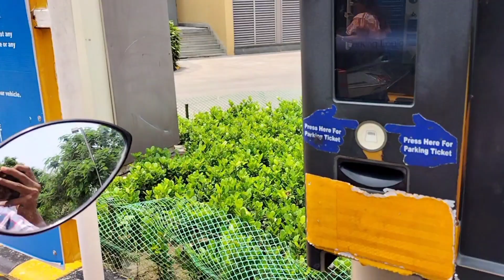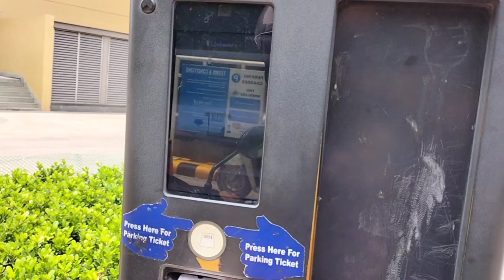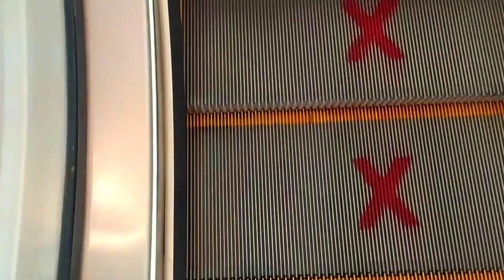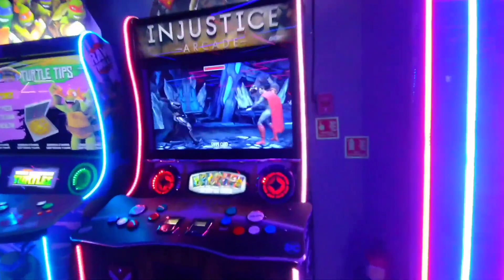India's largest Mall | DLF Mall of India😍 | Camera ka New Bag bhi le liye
Finally parcel a Gaya aur camera bhi on ho gaya 🥹

Story by - @viably.04
Video capture -   @bababikevale
Vlogging camera - Canon 200D Mark ii , Oppo A74